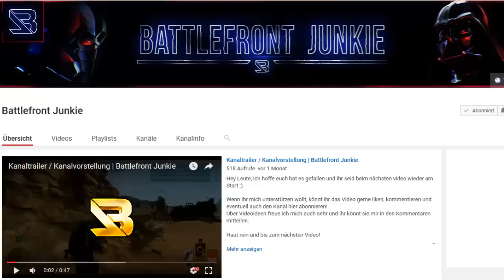Was sind GRAUE JEDI? [Legends]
Achtung! Der Inhalt dieses Videos ist nicht zu 100% kanonisch!